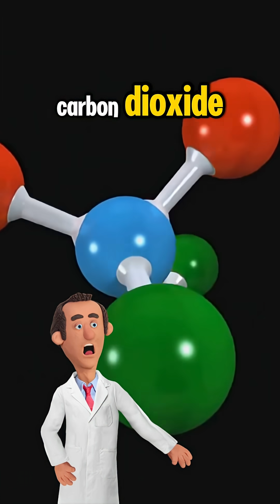What Makes CARBONATED Drinks Feel Spicy?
Discover the fascinating science behind carbonated drinks and why they can feel spicy on your tongue. From the fizz in your favorite soda to the bubbles in a glass of sparkling water, carbonation can create a unique sensation that's often described as spicy or tingling. But what's really going on in your mouth and throat to create this feeling? In this video, we'll delve into the chemistry and physics of carbonated drinks to explain why they can feel spicy, and explore the role of CO2, taste buds, and nerve endings in this phenomenon. Whether you're a fan of fizzy drinks or just curious about the science behind them, this video is for you. So sit back, grab a glass of your favorite carbonated beverage, and let's dive into the world of spicy sensations.